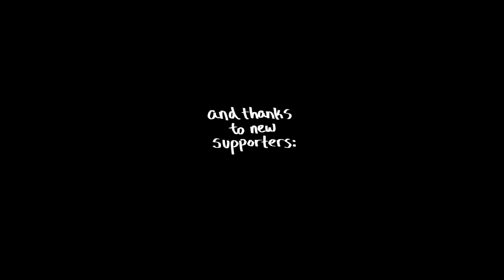We live on a boat and talk about Waterworld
Sailing Movie Monday - Discussing the sailor's point of view of the post-apocalyptic classic, Waterworld.